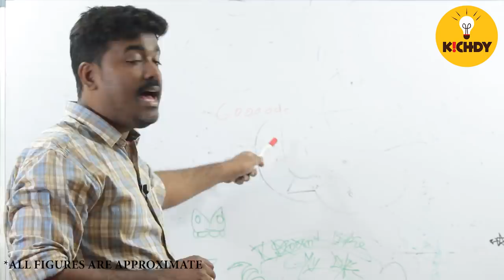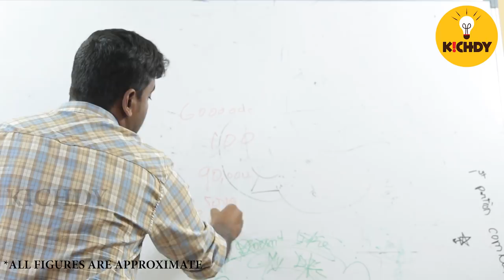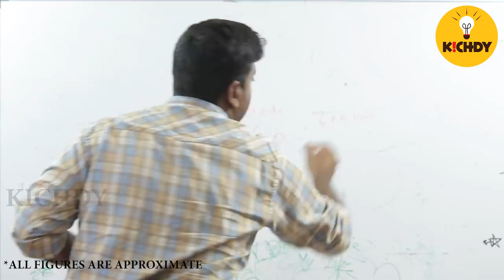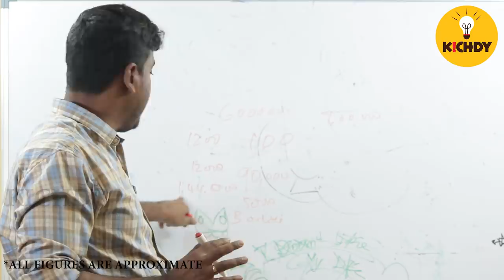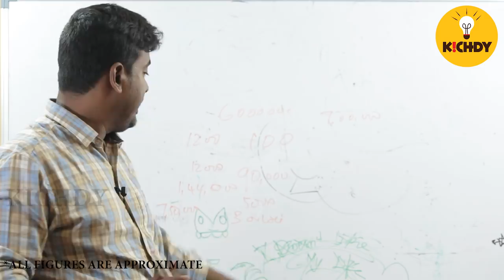Buy or Rent car| Which is better| Analysis |Kichdy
சொந்த கார் வாங்கலாமா இல்ல வாடகை கார் போதுமா
Which is better to buy or lease a car. Own a car or rent a car?
Watch this video to fully know more to how to make money